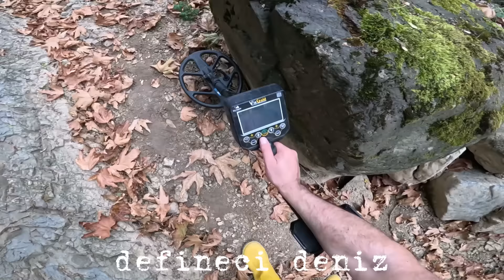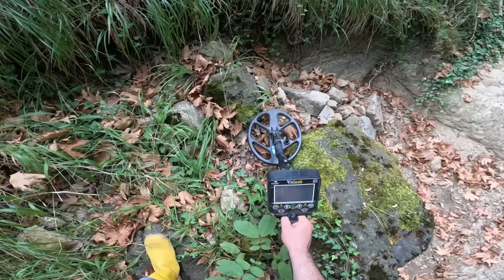Eşkıyanın Define Kasasından Muhteşem Hazineler Çıktı !!!